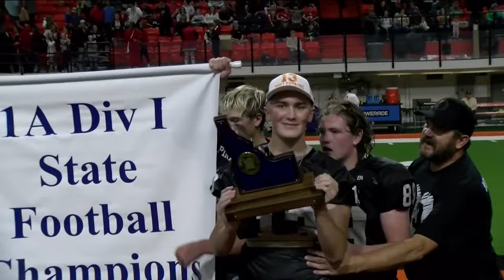Highlights: Butte County beats Oakley 58-44 in 1A DI state championship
Butte County claimed its first state championship in program history at Holt Arena on Friday, taking down top-seeded Oakley 58-44.